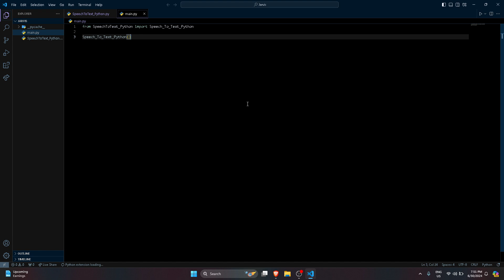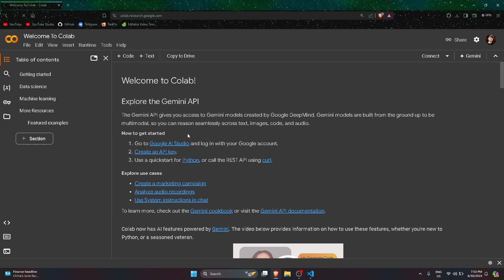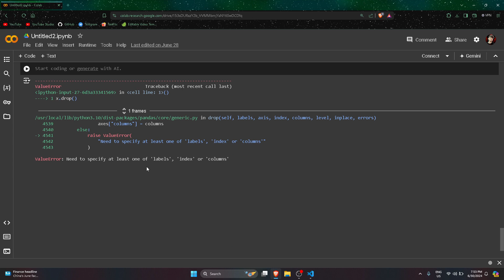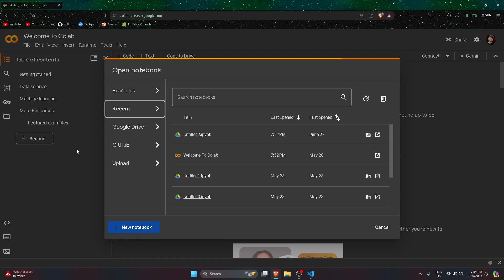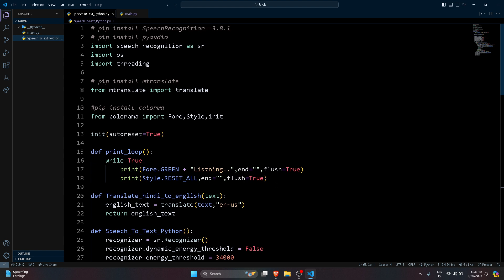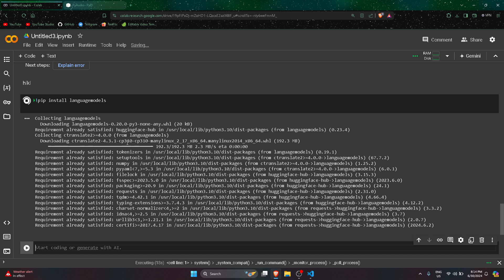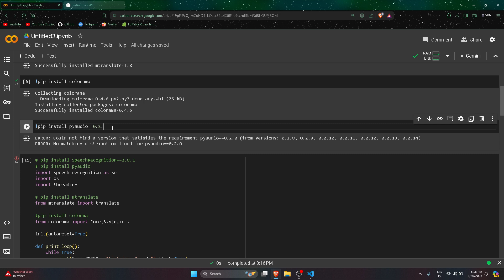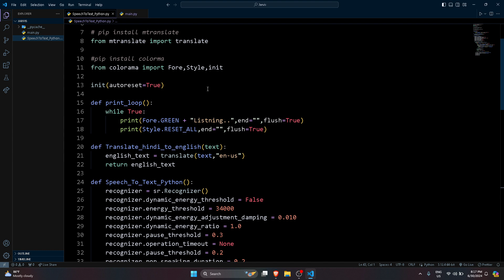Day : 4 Of Creating Ai Assistant Jarvis | Which Platform is Best Vs code or Google Colab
Day : 4 Of Creating Ai Assistant Jarvis | Which Platform is Best Vs code or Google Colab | Jarvis ai | How to Make Jarvis ai

This is Day 4  / 365 Days Challenge